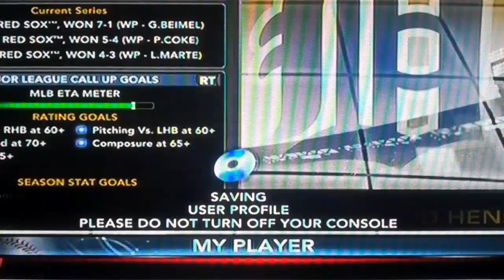My Player- Wesley Fortner Ep 1